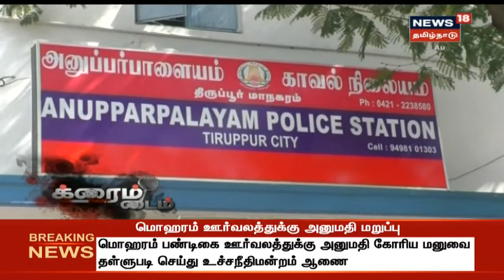தொடரும் TIK TOK உறவு - கணவன் தற்கொலை - வெளிவந்த பகீர் வீடியோ | Crime Time Tirupur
Crime Time | தொடரும் மனைவியின் TIK TOK உறவால் கணவன் தற்கொலை செய்துக்கொள்ளப்போவதாக வீடியோ வெளியிட்டு தற்கொலை செய்துள்ளார். என்ன நடந்தது திருப்பூரில் ?